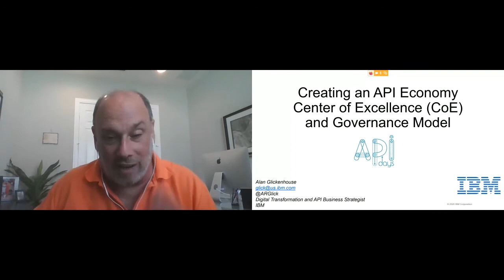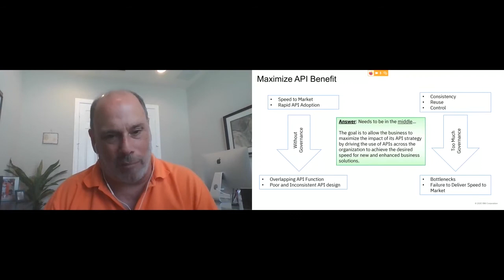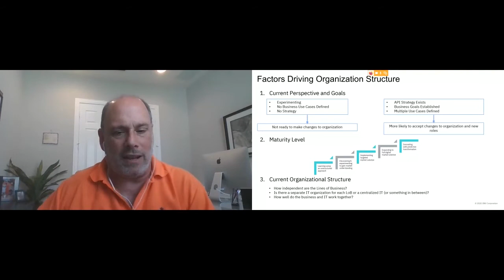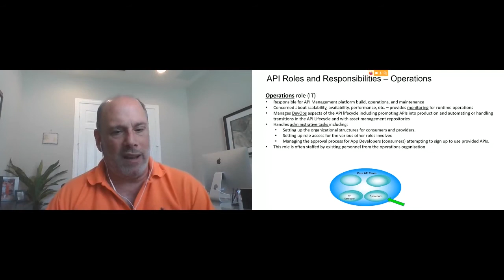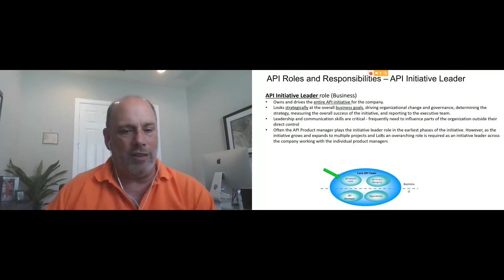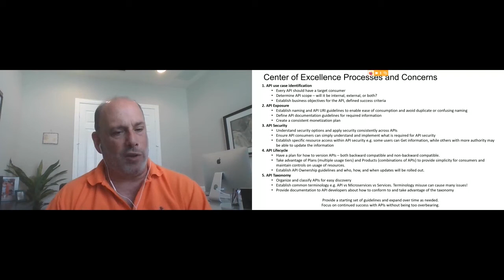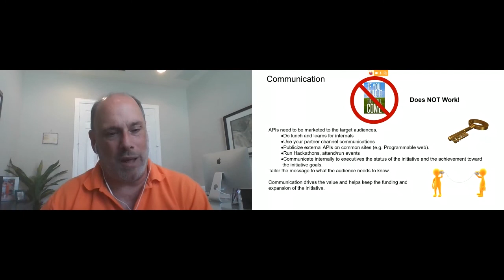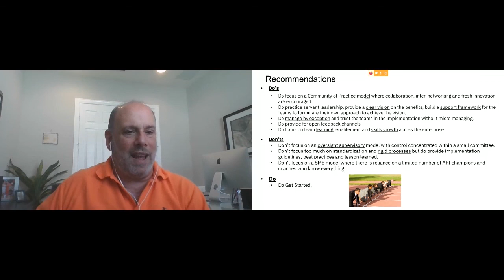Apidays LIVE Interface 2020 - Recommendations for API Governance and an API Economy Center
Recommendations for API Governance and an API Economy Center of Excellence
Alan Glickenhouse, API Strategist at IBM